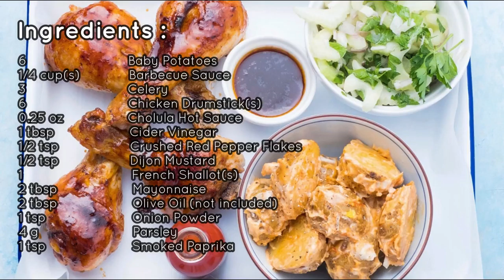How to Make Buffalo Chicken Drumsticks | Alafa News